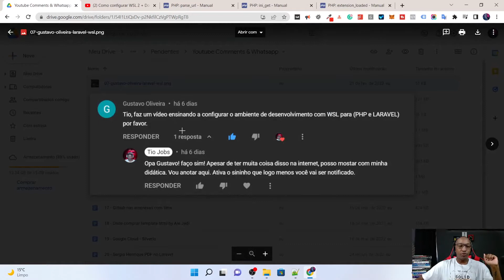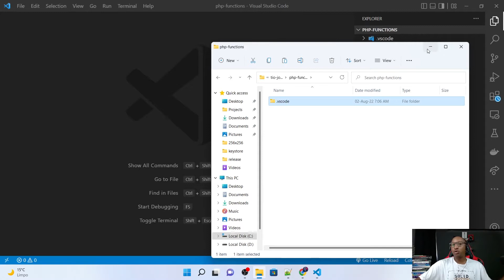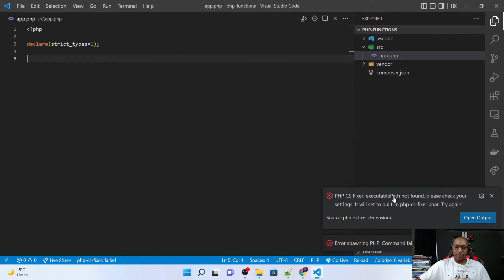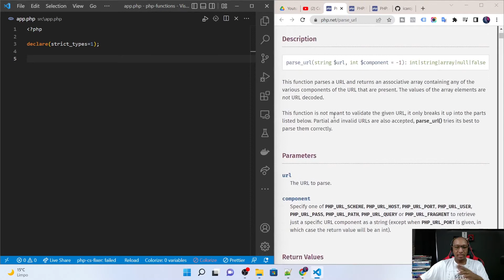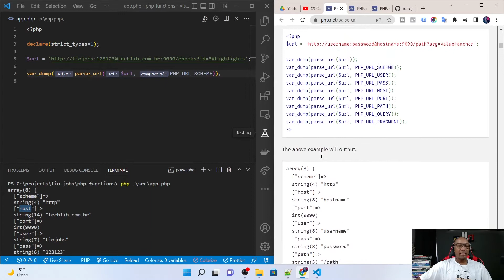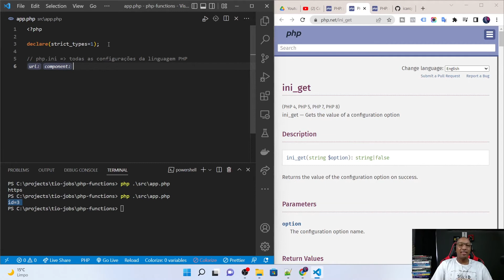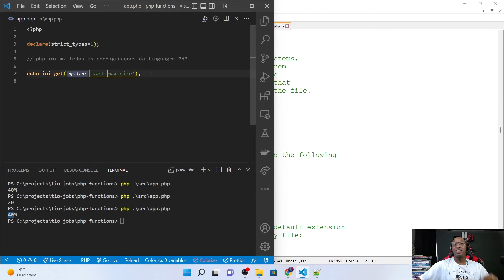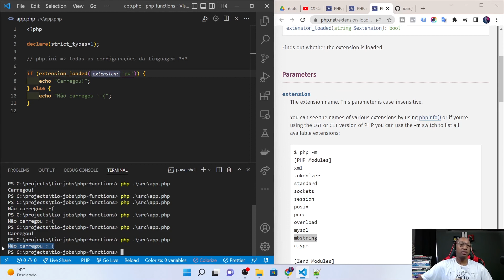Conhecendo algumas funções úteis no PHP php tips tipsandtricks | Tirando Dúvidas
Nesse vídeo vamos conhecer algumas funções úteis no PHP para resolvermos problemas do dia-a-dia.

Estarei tirando dúvidas de um inscrito e te ensinando algumas funções que não se fala muito na linguagem de programação PHP.

Vídeos semanais!
Live esporádicas 😂